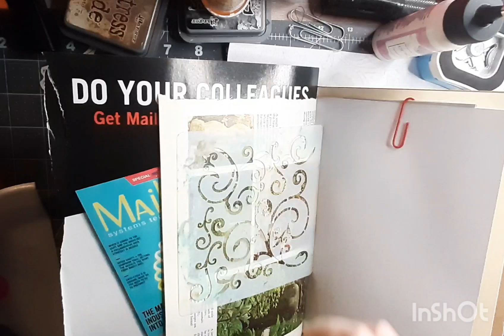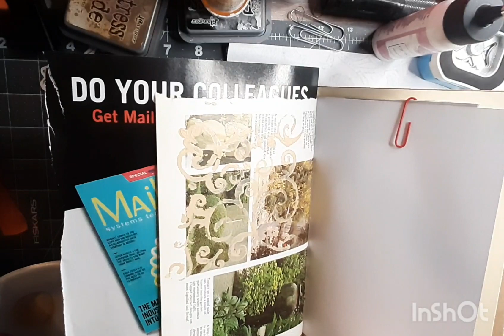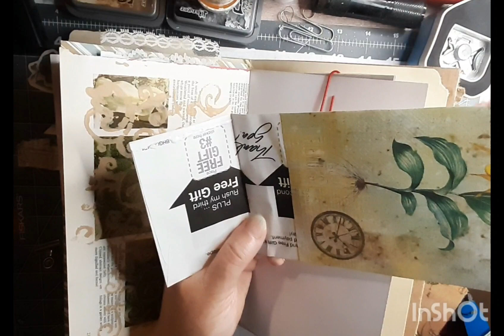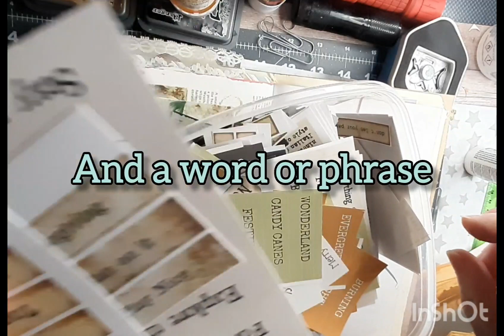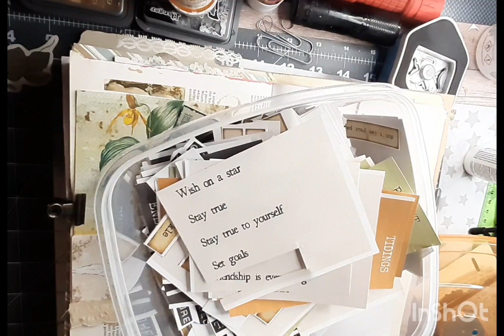Using STENCILS to decorate your junkjournal (pt 3)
Let's decorate our junk journal using stuff from our stash part 3: Stenciling to add interest smallbiz craftersoftiktok crafting neuropicantecrafter lovelyvillaindesigns junkjournal junkjournalideas recycledmaterials @The Neuropicante Crafter